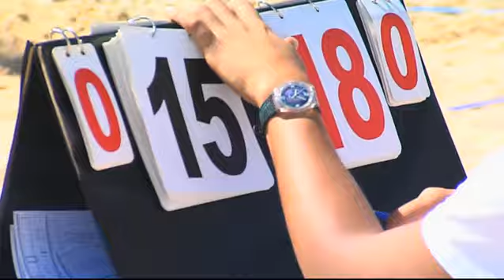Coni Rubrica Educational : il Beach volley